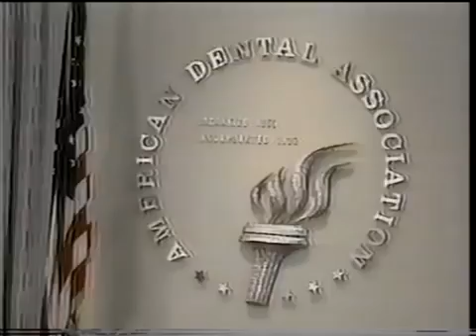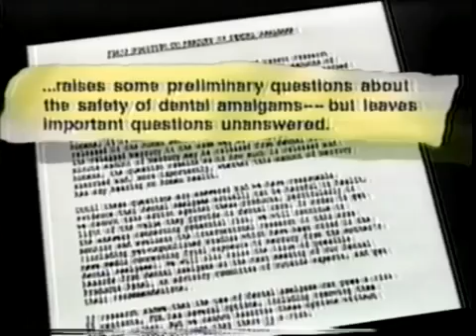Hazards of Mercury Fillings – CBS 60' – Full Documentary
Short, but revealing, documentary from a 1990 CBS '60 Minutes' episode showing just some of the enormous dangers of dental amalgam and it's constant mercury leakage into the body, causing deadly poisoning with an endless list of immunological and nerological diseases.
Very important to share this info.

Other short and informative documentaries to share on this subject, are:

Quecksilber, The Strange Story of Dental Amalgam [2004 doc, Mercury]

Poison in the Mouth [1994 BBC, Mercury]

What's in Your Mouth [2005 ITV, Mercury]